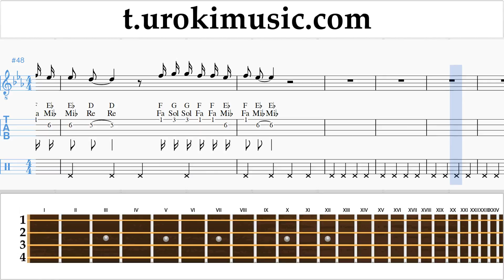วิธีการเล่นแบนโจ (ไอริช เทเนอร์) Camila Cabello - Real Friends ตัวโน๊ต บทเรียน แบนโจ um-i796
วิธีการเล่นแบนโจ Camila Cabello - Real Friends ตัวโน๊ต บทเรียน แบนโจ um-i796 กรุณาเขียนความคิดเห็นในการทำบทเรียนให้เป็นประโยชน์มากขึ้น?